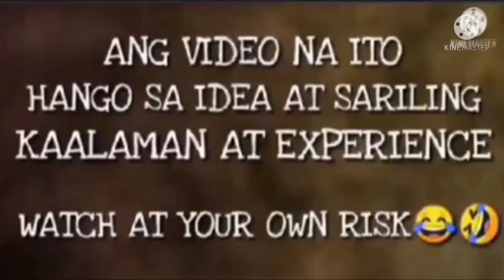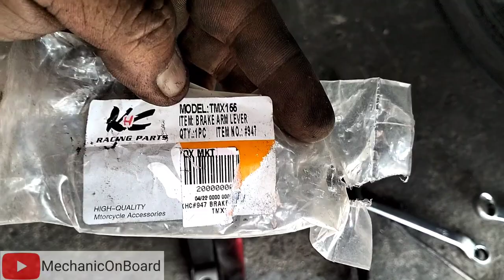PAANU PALAKASIN ANG PRENO NG SUZUKI SMASH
Mga boss please follow may facebook page :
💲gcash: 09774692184